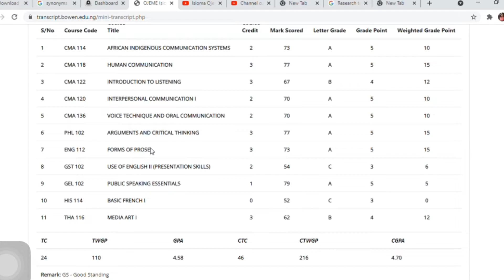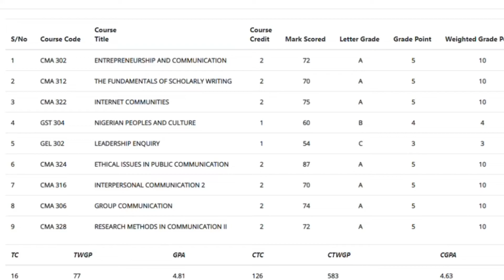5 Things I Did to SCALE UP My GP from 4.26 to 4.81 in a Nigerian University + My RESULT in 3 YEARS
5 Things I Did to SCALE UP My GP from 4.26 to 4.81 in a Nigerian University + My Bowen University RESULT in 3 YEARS

Hey guys! In this video, I shared 5 key things I did differently to increase my Grade Point from 4.26 to 4.81 in a Nigerian University (Bowen University). If you’re a student schooling in Nigeria, I believe you will find this helpful. This is my story. This is my experience and I hope it inspires you to do more in every area of your life. Xo😘

Shout out to @Aremumyke for inspiring this video!🤩

If you purchase a product or service or sign up with the links that I provide, I may receive a small commission but there will be no additional charge to you. Kindly support Isioma Ojeme so that she can continue to provide you with FREE contents each week! Thank you!🧡🤝

➡️ I use Canva to design my video thumbnails and it’s EASY to use. Try Canva for FREE

PS: It’s never too late to start saving. Now is better than never.📌👍 ⏰

You want to get your business/brand advertised/promoted on this channel in order to give your business a more professional publicity and also connect you with your target audience or potential customers? 💫
[This Offer is for a LIMITED PERIOD, so hurry!]⏰

Freshers’ Starter Pack: What to BRING & What NOT to bring to Bowen University EP #4 || Nigerian University

😲😳 How I SAVED over a 100k Naira ($243+) by AGE 18! || MONEY saving tips for Nigerian Uni Students

Ultimate Tips to make a FIRST CLASS in your 1st year in a Nigerian Uni | Freshers’ Advice | EP #2

“The Lord has given me the tongue of those who are instructed to know how to sustain the weary with a word. He awakens Me each morning; He awakens My ear to listen like those being instructed.” Isaiah 50:4

"This is the will of Him who sent Me: that I should lose not of those He has given to Me but I should raise them up on the last day." John 6 : 39